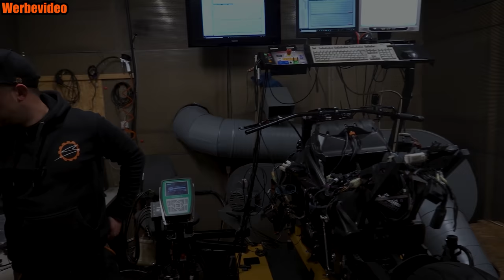Was beim filmen alles SCHIEF geht! | Die Stecher Outtakes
Moin Leute,

heute zeigen wir einfach mal, was sonst nicht zu sehen ist.
Wir hoffen, dass es euch genau so gefällt wie uns.

Sieh dir auch an:
ZEITREISE: Unglaublich was alles passiert ist! + Unsere Outtakes:

Für Termine oder Anfragen kontaktiere uns bitte über

3 nützliche Werkstatthelfer!
Magnetlampe 2)
Ölauffangbehälter 2)
Drehgriffknarre 2)

Unser Medienequipment:
Kamera
Sony RX100 VII 2)
GoPro HERO8 Actioncam, Black 2)
Insta360 ONE X2 2)
Ton
Rode VideoMic 2)
Rode Lavelier Go 2)
Rode Wireless Go Compact 2)
Licht
Dörr BVL-152 LED 2)
Drohne
DJI Mavic Air 2 2)

Stecher Motorradtechnik
Kiebitzhörn 17
22885 Barsbüttel